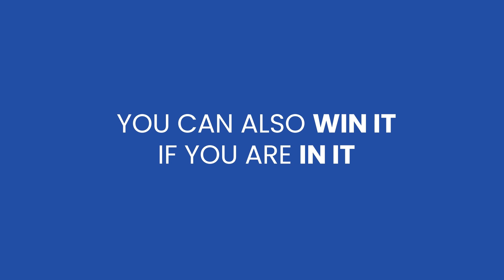ONPASSIVE - An Organization that cares for its Talents!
ONPASSIVE - An Organization fueled by passion, integrity, dedication, and recognition. The workforce of ONPASSIVE is constantly rewarded and recognized for its continued productivity and performance. These giveaways are crucial components of ONPASSIVE's approach to honor the achievements of the most deserving employees, thus boosting their spirits.

YOU CAN ALSO WIN IT, IF YOU ARE SO DEDICATED IN IT

ONPASSIVE - We care for our Talents!

O - Over-Deliver
N - Nurture
P - Prominent
A - Affluent
S - Splendid
S - Sharp
I - Intelligent
V - Versatile
E - Excellent